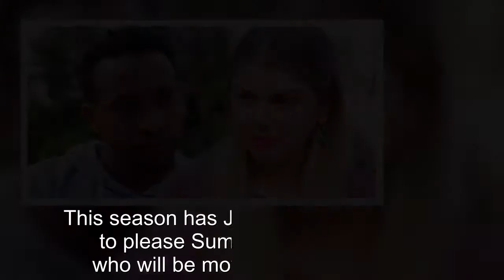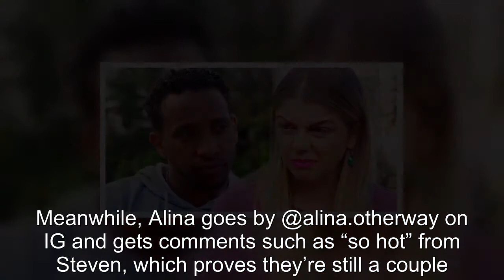90 Day Fiancé: Where To Follow The Other Way Season 3 Cast On IG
90 Day Fiancé Where To Follow The Other Way Season 3 Cast On IG.
90 Day Fiancé:
90 Day Fiance offers a unique look into the world of international dating and matrimony.